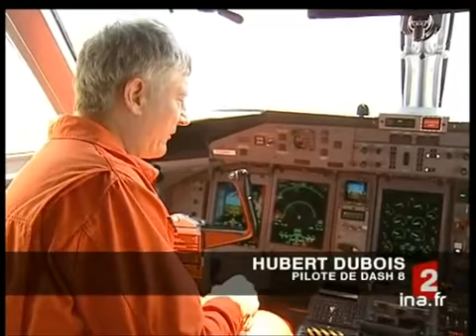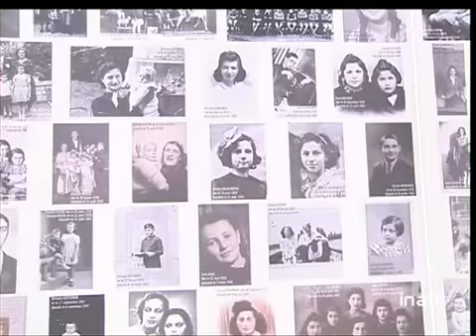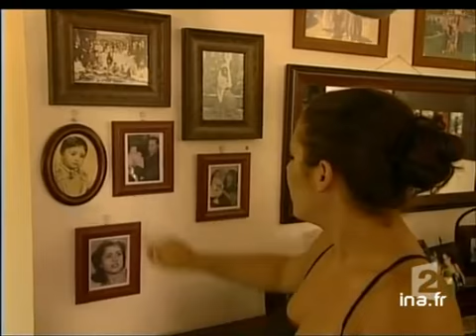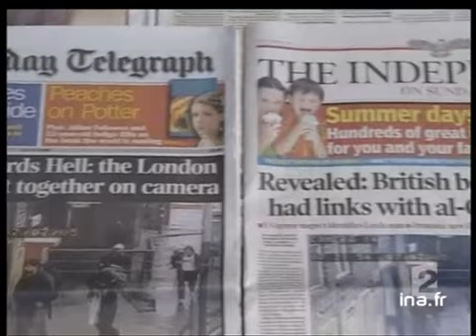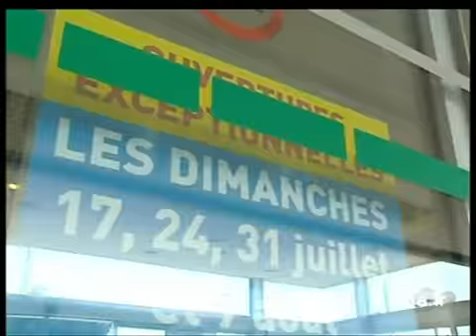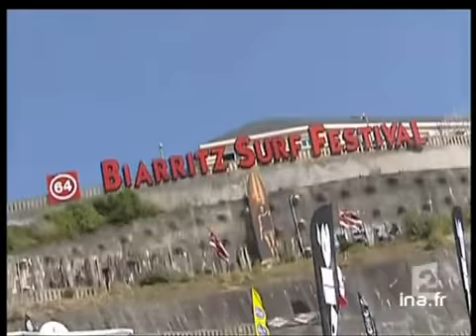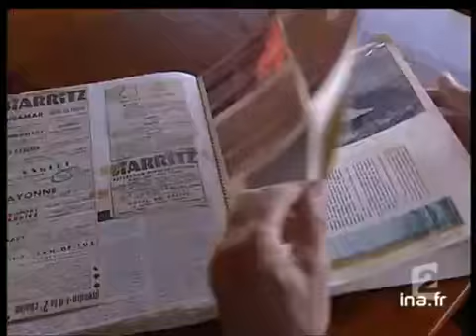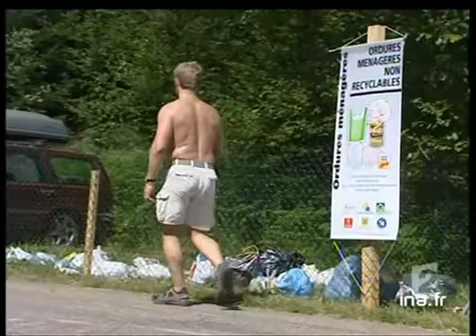20 heures le journal : [émission du 17 Juillet 2005]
17 juillet 2005
1. [Plateau début]à 19:59:36:00 - 00:01:27:002. [Incendie mortel en Côte d'Or]à 20:02:40:00 - 00:01:01:00Reportage. En Côte d'Or, un couple et un de leurs enfants ont péri dans l'incendie de leur maison. Une enquête est en cours pour connaître l'origine du drame.Le commentaire sur des images de la maison incendiée alterne avec l'interview d'un [...]3. [Plateau brèves]à 20:03:41:00 - 00:00:25:00Succession de quatre brèves.4. [Sécheresse : multiplication des feux de champs]à 20:05:14:00 - 00:01:34:00Reportage. Dans les Deux Sèvres, des champs de blés prennent feu en raison de la sécheresse alors que la moisson est en cours. Les pompiers multiplient leurs interventions. Le commentaire sur images factuelles alterne avec  l'interview de David [...]5. [Plateau lancement : Avion Dash 8]à 20:06:48:00 - 00:00:18:006. [Avion Dash 8]à 20:07:06:00 - 00:01:35:00Reportage. Présentation des particularités techniques du nouveau bombardier d'eau Dash 8 de la Sécurité civile qui doit entrer dans le dispositif d'alerte des feux de forêt au cours du mois d'août. Le commentaire sur des images factuelles alterne [...]7. [Plateau brève : cérémonie du Vel d'Hiv]à 20:08:41:00 - 00:00:36:00Brève en images. Le Premier Ministre Dominique de VILLEPIN s'est rendu au Mémorial du Martyr Juif pour présider la cérémonie commémorant la rafle du Vel' d'Hiv'.8. [Le juste du Vel d'Hiv]à 20:09:28:00 - 00:02:03:00Reportage consacré à l'histoire de Maurice ARNOULT, Juste des Nations, qui a sauvé deux enfants juifs de la rafle du Vel' d'Hiv'.Le commentaire sur des images factuelles alterne avec l'interview de Maurice Arnoult et de Joël KROLIK, un des enfants [...]9. [Plateau lancement : Jean Louis Debré]à 20:11:31:00 - 00:00:22:0010. [Jean Louis Debré]à 20:11:53:00 - 00:00:35:00Interview de Jean Louis DEBRÉ, président de l'Assemblée nationale, invité à Europe 1, commentant les propos tenus par le ministre de l'Intérieur Nicolas Sarkozy le 14 juillet.11. [Plateau lancement : attentat suicide à Bagdad]à 20:12:28:00 - 00:00:15:0012. [Attentat suicide à Bagdad]à 20:12:43:00 - 00:01:12:00Reportage à Bagdad où un attentat suicide avec un camion citerne de gaz a fait 71 morts et 156 blessés près d'une mosquée. Commentaire sur images factuelles.13. [Plateau lancement : Procès Saddam Hussein]à 20:13:55:00 - 00:00:13:0014. [Procès Saddam Hussein]à 20:14:08:00 - 00:01:20:00Reportage. En Irak, les autorités irakiennes ont annoncé l'imminence du procès de Saddam HUSSEIN, ancien dictateur capturé en 2003. Mais selon les observateurs du dossier, l'instruction aurait à peine commencé sur les dossiers les plus sérieux. [...]15. [Plateau brève : émeute de colons à Gaza]à 20:15:28:00 - 00:00:16:00Brève en images. Annonce d'une émeute de colons à Gaza qui refusent de quitter ce territoire occupé.16. [Gaza : départ d'une famille de colons]à 20:16:01:00 - 00:02:23:00Reportage. Dans la bande de Gaza, une famille de colons s'apprête à quitter sa maison dans la colonie de Alei Sinai pour s'installer dans un kibboutz. Le commentaire sur des images factuelles alterne avec l'interview des enfants.17. [Plateau lancement : attentats de Londres : suite de l'enquête]à 20:18:24:00 - 00:00:18:0018. [Attentats de Londres : suite de l'enquête]à 20:18:42:00 - 00:01:36:00Reportage. Dans l'enquête de Scotland Yard sur les attentats de Londres, les enquêteurs ont déjà établi un lien avec Al Qaïda mais cherchent les commanditaires en contact avec Mohammed SIDIQUE KHAN, l'un des terroristes identifiés. [...]19. [Plateau lancement : Ouverture commerces dimanche]à 20:20:18:00 - 00:00:34:0020. [Ouverture commerces dimanche]à 20:20:52:00 - 00:01:49:00Reportage consacré aux controverses suscitées par l'ouverture des magasins le dimanche à travers le cas des magasins Usines Center et du supermarché Auchan. Le commentaire sur des images factuelles alterne avec le témoignage d'une cliente, d'une [...]21. [Plateau brève : privatisation des autoroutes]à 20:22:41:00 - 00:00:08:00Brève sans images. Annonce de l'appel à candidatures pour la privatisation des autoroutes.22. [La Loire à vélo en Touraine]à 20:23:10:00 - 00:01:44:00Reportage consacré à la découverte de la "Loire à vélo" un itinéraire spécialement balisé entre Tours et Angers qui vient d'ouvrir pour découvrir à bicyclette le Val de Loire.Le commentaire sur des images factuelles alterne avec l'interview de [...]23. [Plateau lancement : Surf tandem]à 20:24:54:00 - 00:00:16:0024. [Surf tandem]à 20:25:10:00 - 00:01:42:00Reportage à Biarritz consacré à la pratique du surf en  tandem, qui malgré son développement en France reste encore peu connue.Le commentaire sur des images factuelles alterne avec les intervie... Abonnez-vous